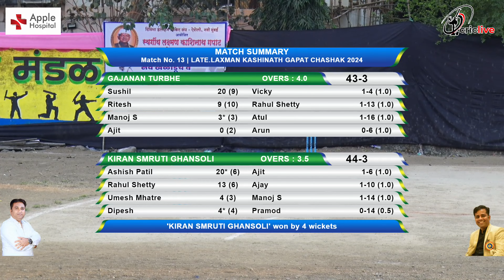Kiran Smruti Ghansoli VS Gajanan Turbhe | Late. Laxman Kashinath Gapat Chashak 2024